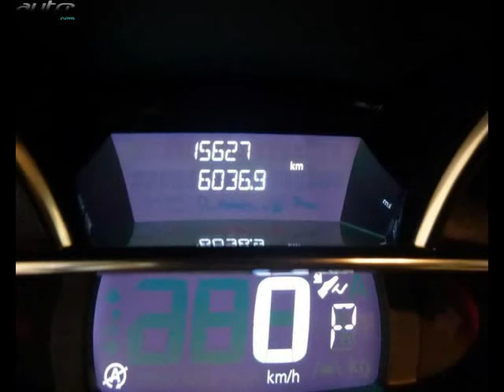Renault clio occasion visible à Ploumagoar présentée par Renault guingamp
Cette Renault clio occasion disponible à Ploumagoar dans le 22 est mise en vente par Renault guingamp - 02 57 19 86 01 - tous les détails sont